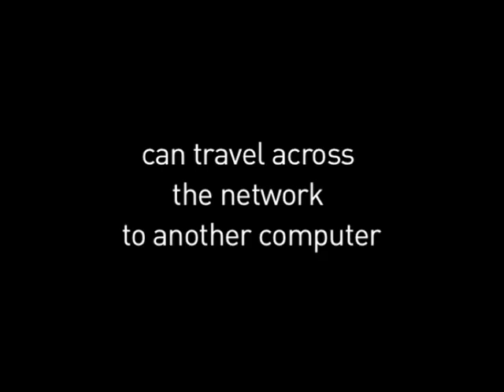Internet History part 2: Vint Cerf & Bob Kahn Invent Code of Internet (TCP explained)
Life Online is a free gallery at the National Science and Media Museum. It explores the social, technological and cultural impact of the internet.